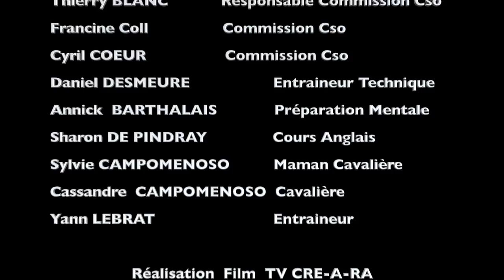STAGE CRE-A-RA JEUNES TALENTS 2019